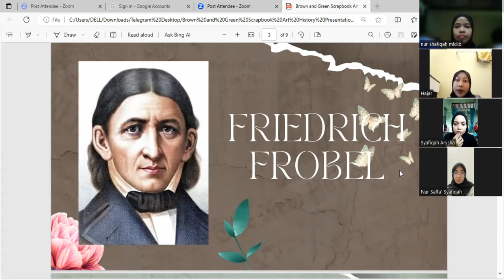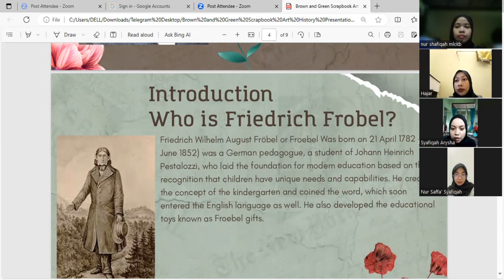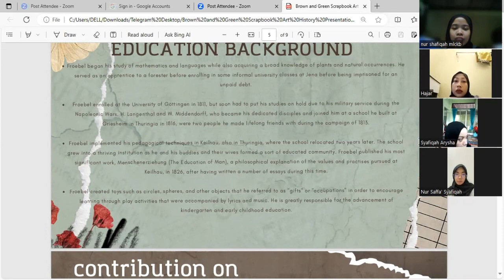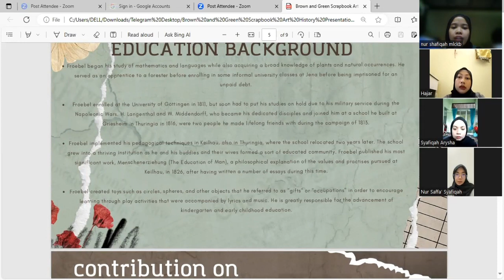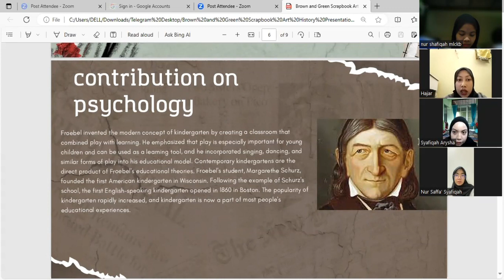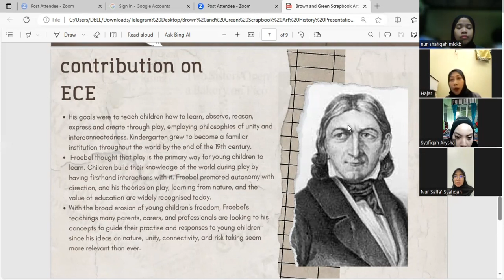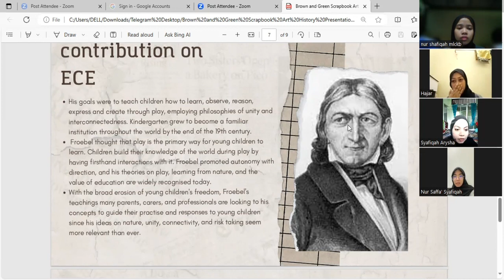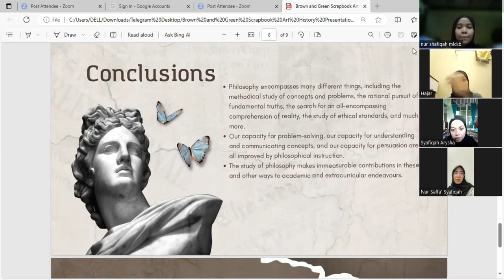PRESENTATION PHILOSOPHY OF EARLY CHILDREN EDUCATION